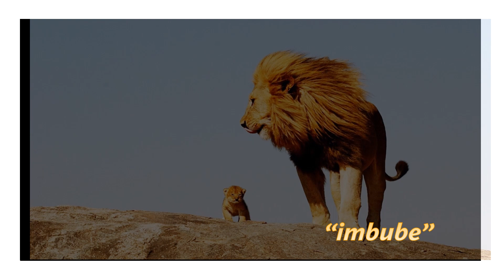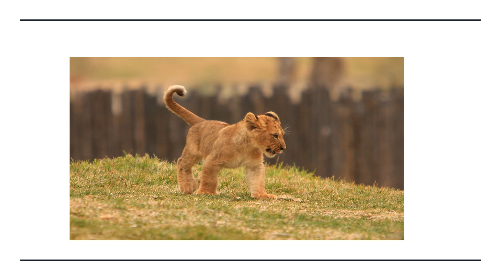Pride of the Lion "Imbube"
Using authentic percussion of Africa, this piece is magical.  Your band will absolutely love every minute of it.